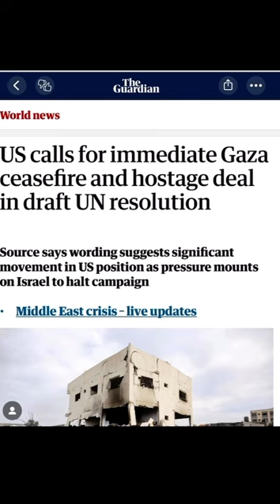Russia and China say NO to ceasefire?